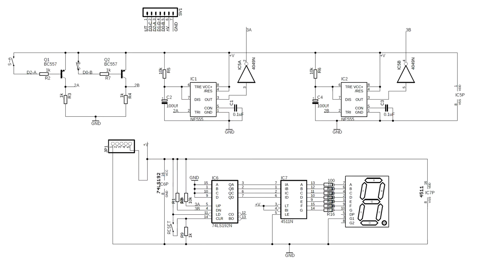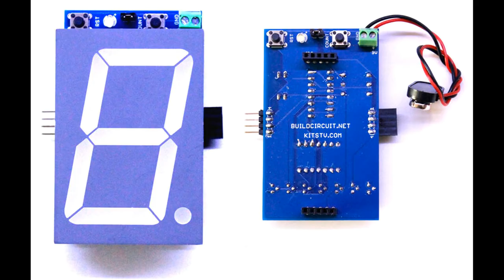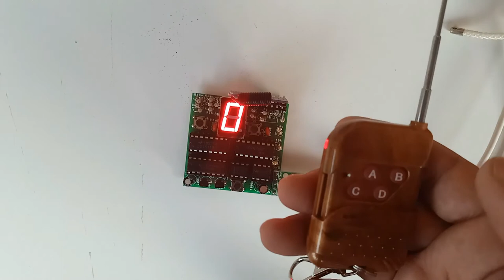Single digit Up and Down Counter Controlled with RF remote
PCBGOGO is offering several discounts and deals for Christmas and new year.

1. The greatest sale for the happy new year 2021. Everyday PCBGOGO will choose 1 order randomly during December, the chosen lucky order will be free of charge.
2. PCBgogo offers the biggest coupon for this year, max $155 off, Grab your best discount on this Christmas and New Year sale. PCBgogo will prepare the gift for the customers, Orders above $60
will receive a surprising gift along with your PCBs.
3. If you are new to PCBgogo, you can get a $50 coupon.
4. Follow PCBgogo on Twitter to get more Christmas giveaways, such as amazon gift card mPCBgogo cash, etc.
Description:

This is a basic up and down counter made using 74LS192. It also uses NE555 and few other components. It can be controlled with 4 channels RF remote control. There are two switches to count up and down without using the remote control.

This is the first module designed to facilitate the research and development process of Scoreduino Scoreboards and up/down counters.